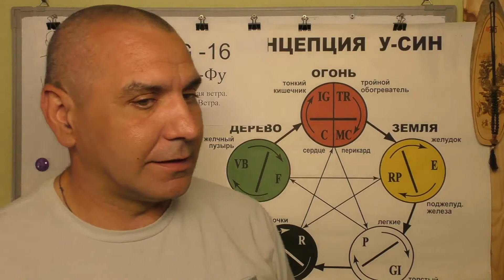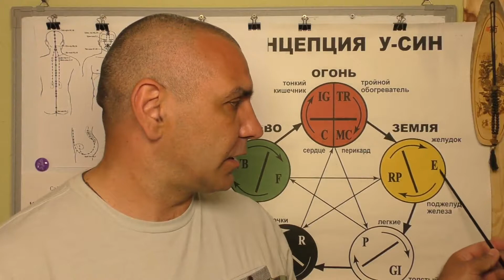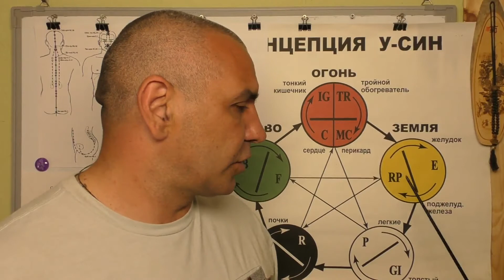Повышенная Кислотность Желудка из-за сладкого.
Восточная медицина и точки Акупунктуры в помощь при Повышенной кислотности Желудка. Видео-лекция иглотерапевта Доктора Константина.